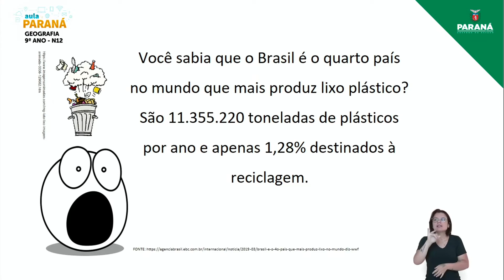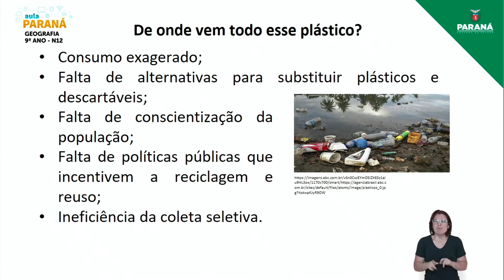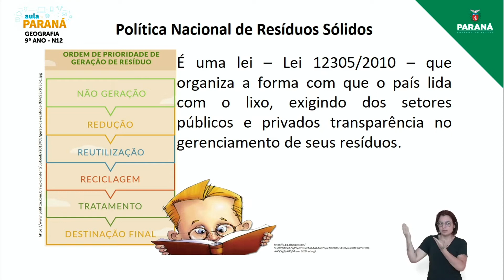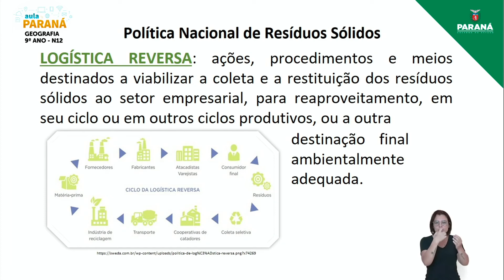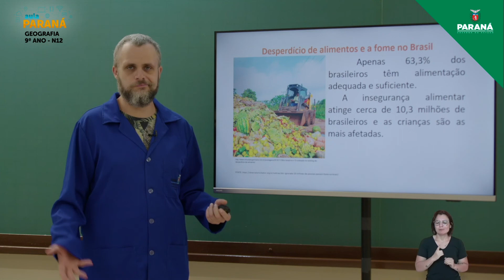2022 | Resumo da Aula | 9º Ano | Geografia | Aula N12 - Nivelamento: O Consumo e a Produção de Li...